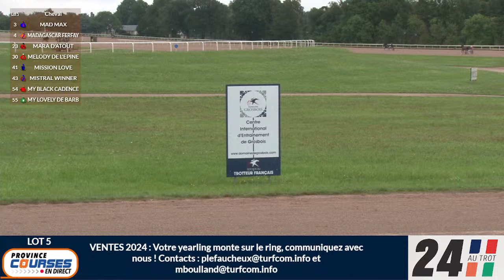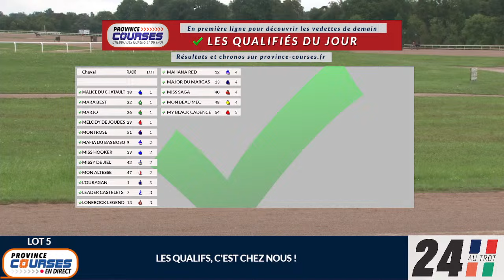Qualifications Lot 5 - Groisbois 07 08 2024